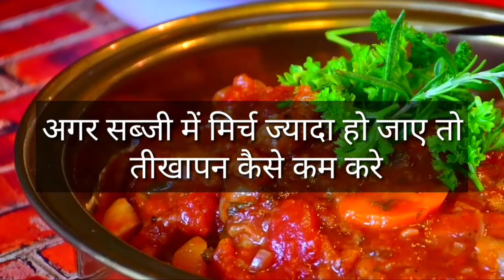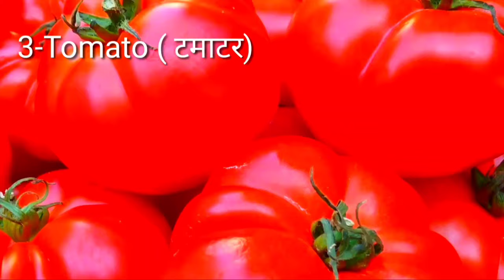सब्जी में मिर्च ज्यादा हो जाए तो तीखेपन को कैसे कम करे-How to reduce Spiciness from ready vegetable